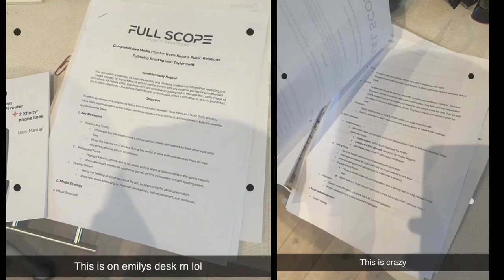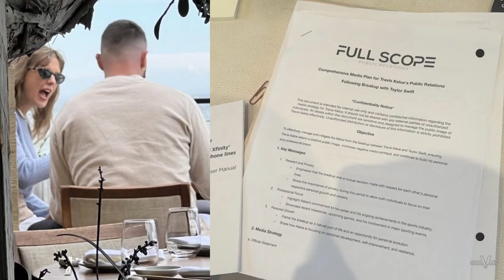Video: Taylor Swift and Travis Kelce Breakup Soon?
Taylor Swift and Travis Kelce's BREAKUP CONTRACT revealed??
Travis Kelce's reps denied that the NFL star and Taylor Swift have plans to split later this month after a document written on the headed paper of his PR company was spread online.
The paperwork which appears to have been created by Los Angeles-based firm Full Scope, includes a strategy to make their split, and says the date for an announcement is September 28.
It also outlines a supposed plan to release an official statement at the end of this month – three days 'post-break up' to 'allow the initial media frenzy to settle and ensure clarity'.
It adds that the announcement will be 'gracious, respectful and stress mutual respect.